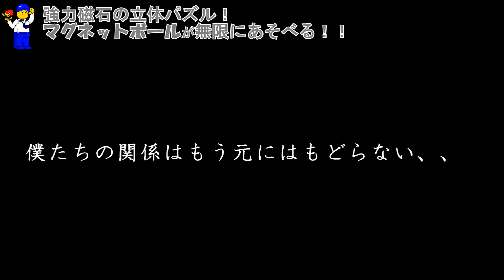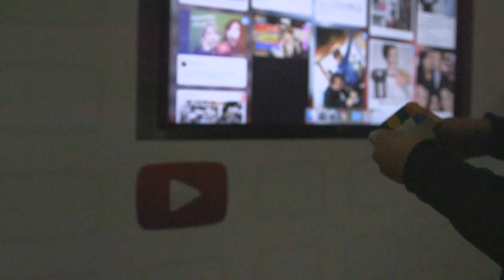★無限にあそべるマグネットボール（強力磁石の立体パズル）